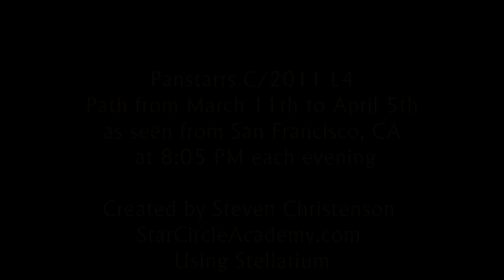Path of Comet PanStarrs C/2011 L4 at 8:05 Nightly Local Time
This is a quick and dirty animation showing the path of the comet Panstarrs C/2011 L4 as it would appear from San Francisco, California at 8:05 PM each night from March 11 to April 5th.

The view would be the same at 8:05 PM local time anywhere at a similar latitude.

Note that the comet never gets higher than about 12-13 degrees above the horizon before it will be too far away to be visible.

There are tons of sites with more information about this comet which is, not surprisingly, apparently underwhelming compared to its forecast as one of the greats.

It seems now that it will not grow any brighter than about a 2nd magnitude which would make it easily visible in most urban skies except that it never gets far enough from the sun to not be affected by glow.

Take binoculars to a high place with clear weather and a flat horizon to the West for your best chance to spot it.

It will be just west of the crescent moon on March 12th.

Steal, download share, post. Whatever you like.